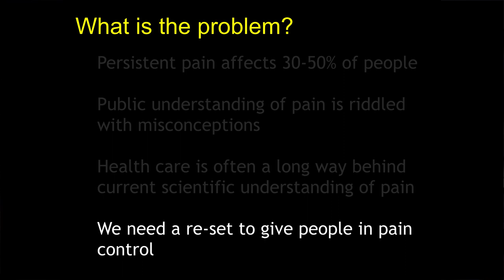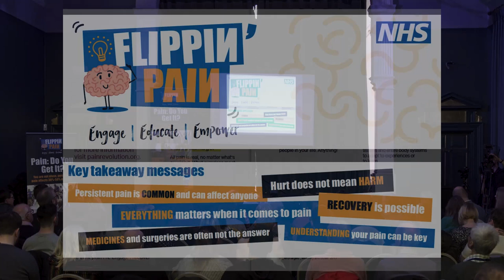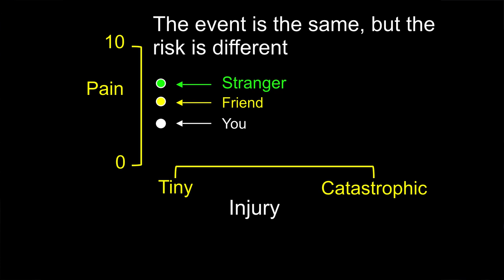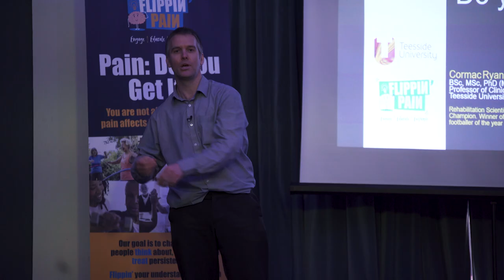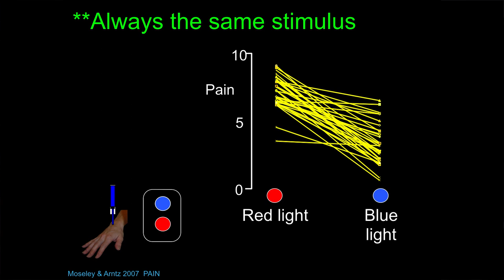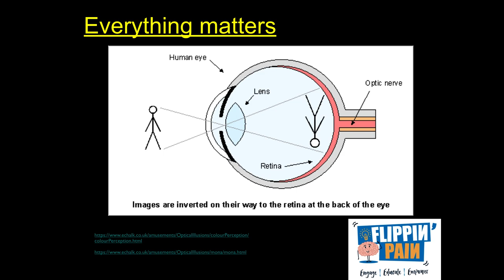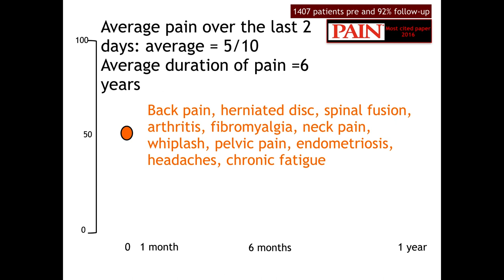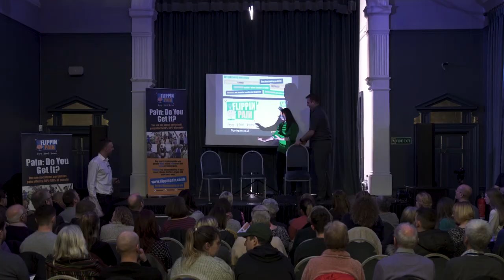Flippin' Pain comes to Lincoln (Full Version)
On Feb 18th '20 Flippin' Pain hosted it's 3rd Pain: Do You Get It? community engagement event in Lincoln, Lincolnshire. The venue was at full capacity with approx. 90 people from the surrounding communities attending to hear Prof. Lorimer Moseley and Prof. Cormac Ryan lead an educational seminar designed to present an understanding of contemporary pain science to a general public audience.